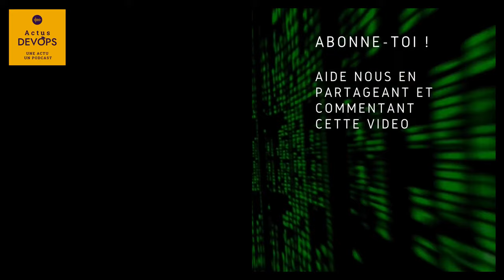💵 IBM achète HashiCorp | ADO Court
🔎 Nous revenons sur ce "terrible" feuilleton et nous nous demandons ce que vont devenir les produits chez Red Hat.

➡️ Extrait d'Actus DevOps de mai 2024
📌 Article de blog et épisode complet :

👕 DevOps addict ? 🔥 Montre-le avec swag !

## Crédits

### Les podcasteurs
- Christophe Chaudier : consultant, formateur et Mentor DevOps/GitLab indépendant au sein du collectif Lydra. Animateur du podcast de la communauté des Compagnons du DevOps. Découvre le | LinkedIn | Froggit
- Nicolas Ledez : devops chez CGWire. Il travaille dans l'IT depuis 20 ans. Il est "Schizophrène" : adminsys et développeur suivant le moment de la journée. Il paraît que ça s'appelle "devops", même si il déteste mettre ce nom sur un poste. Découvre le | LinkedIn | Twitter | Github | Le reste
- René Ribaud : Software Engineer chez RedHat. J'aime apprendre et transmettre des connaissances sur le logiciel libre et le DevOps. Découvre le | Linkedin | Twitter | Github | Sa présentation

### Habillage sonore
- L'intro et la fin sont de Baptiste Gaillet : FullStack développeur avec une tendance DevOps au Centre Scientifique et Technique du Bâtiment, Fondateur et développeur de l'application BedFoodCoffee pour aider les personnes en difficultés. Après des études dans le son et différents métiers, il a effectué une reconversion professionnelle en 2015 pour devenir développeur (Formation diplômante dans le cadre d’un CIF). LinkedIn | Twitter